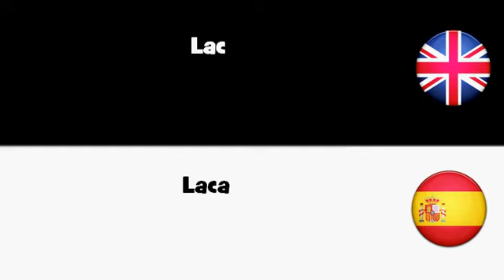APRENDER INGLÉS = Laca